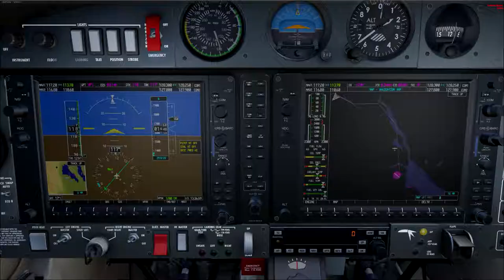Alaskan Bush Pilot